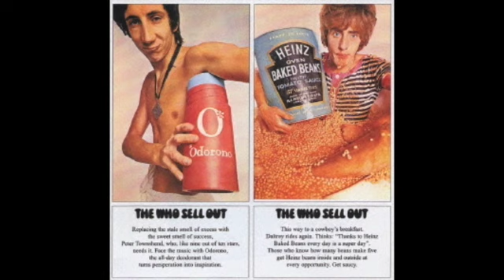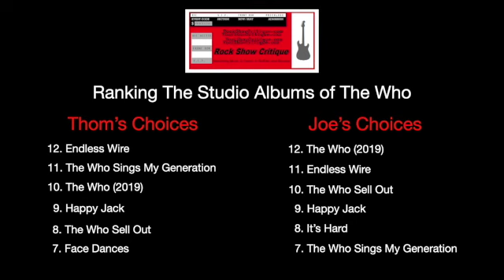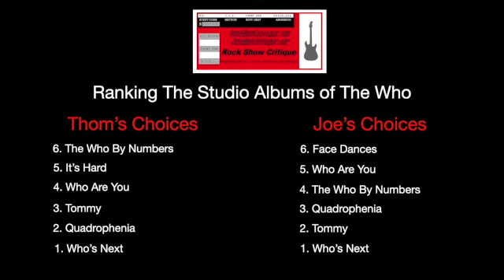Ranking The Who- The Studio Albums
Join Thom Jennings and Joseph Suto as they rate The Who catalog.